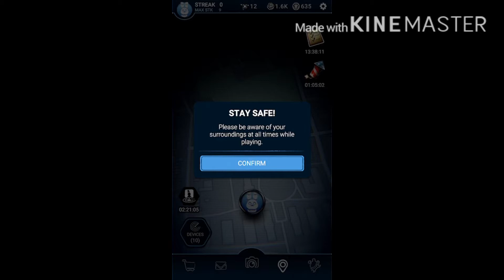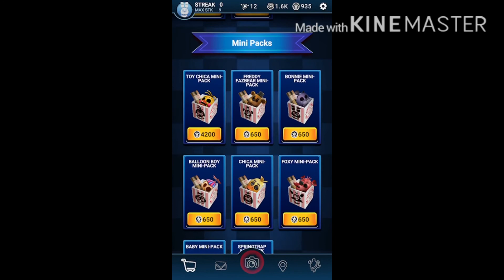Getting Freddy icon (and maybe chica’s) (Fnaf Ar)